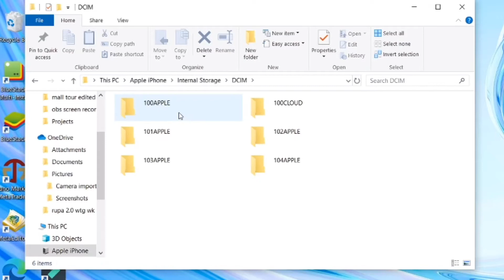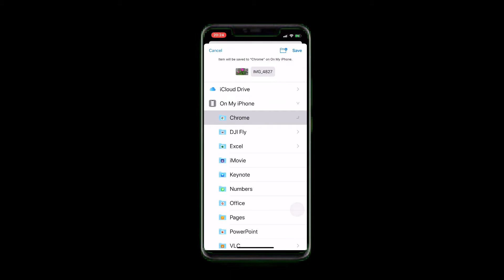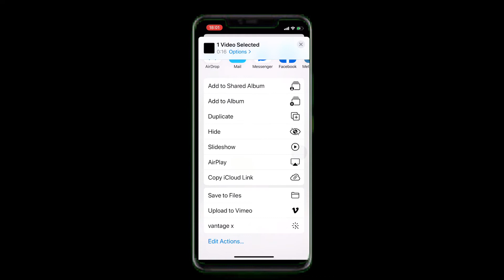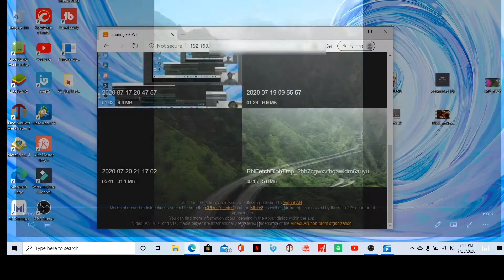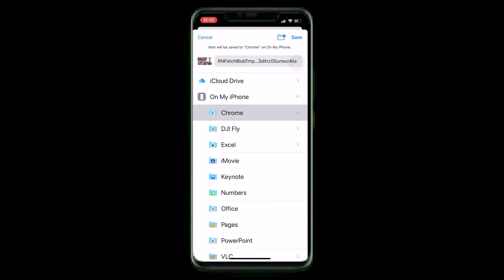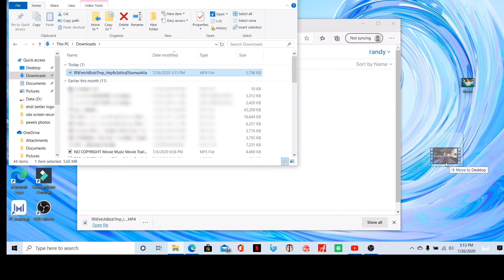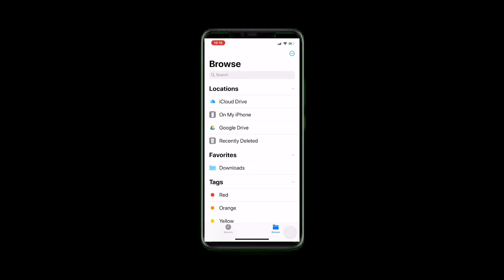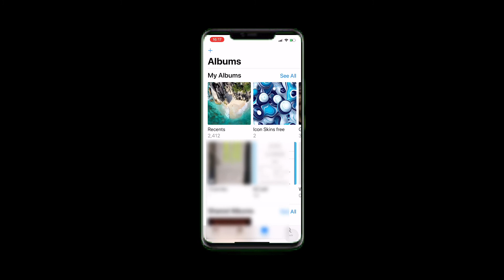4 Easy Ways To Transfer Videos or Photos from Iphone to PC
You might realize now that these transfer process is not as straightforward as you might think especially on iPhones.Well here's the good news,here are few different ways to do this process and in this video you will learn 4 easiest way I could possible share to you.